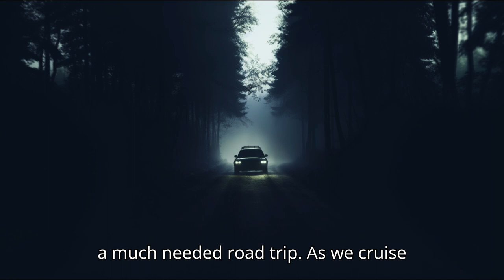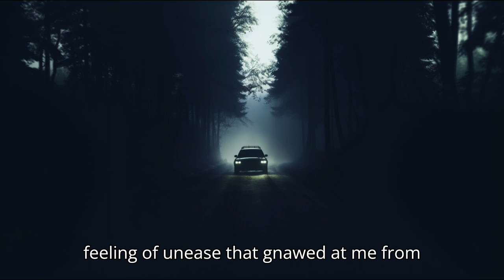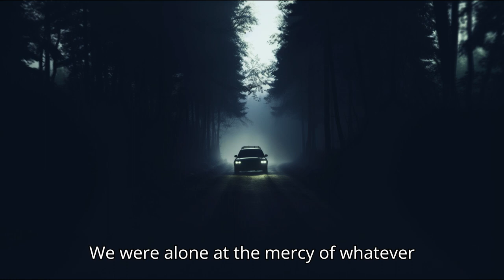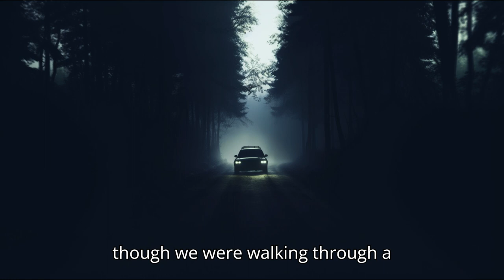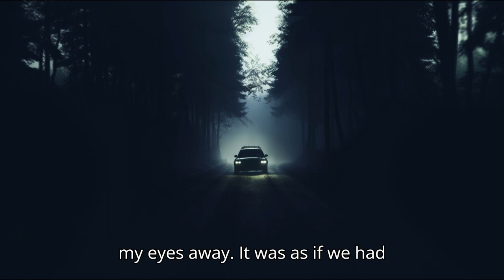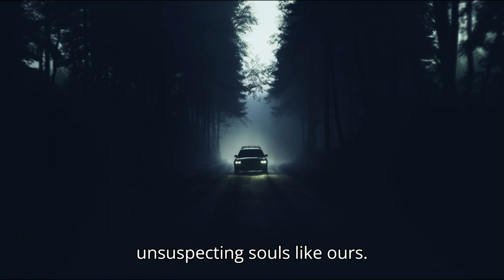TRUE Road Trip Gone Wrong Horror Story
Join us on a thrilling true horror story as we listen about a road trip into the unknown. Witness the unfolding terror as the adventure takes a sinister turn, leaving them stranded in the darkness. Brace yourself for a true horror story of fear and survival on the scary highway.